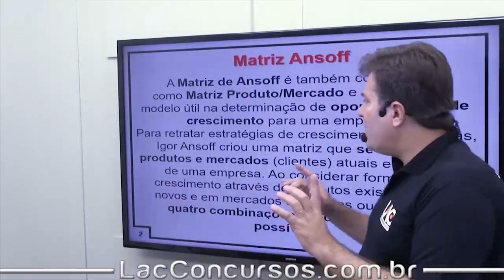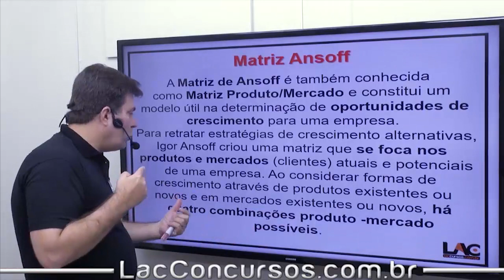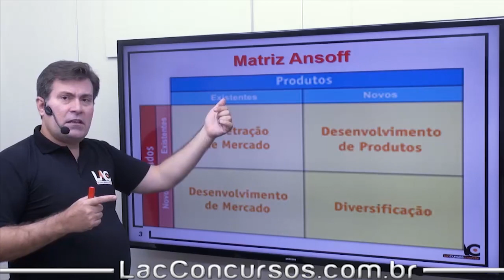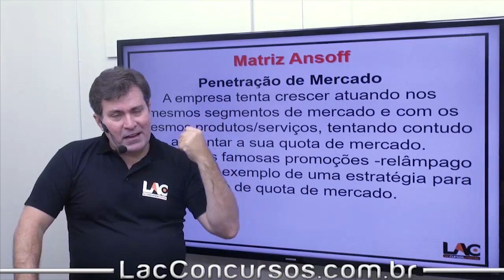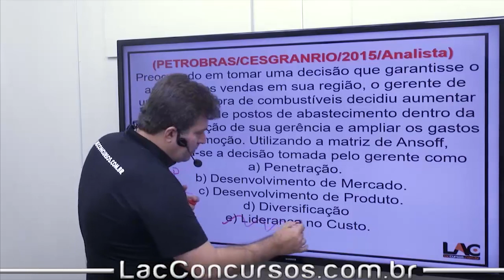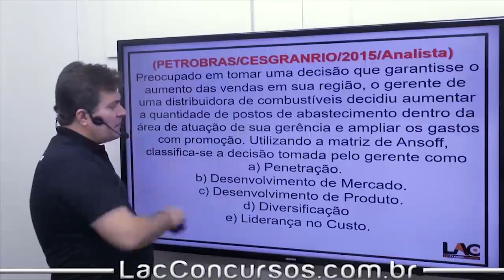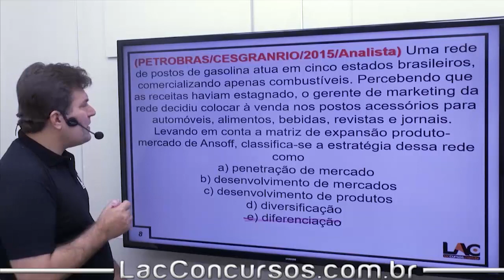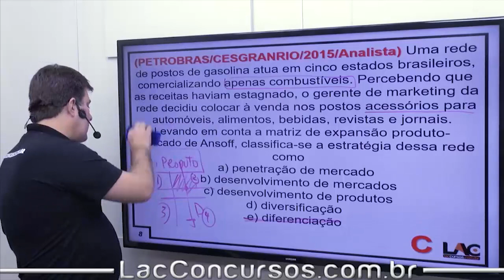Curso SAA-SP 2017 - Administração - Matriz Ansoff - 16/50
Curso Online da Secretaria de Agricultura e Abastecimento do Estado de São Paulo (SAA SP)

Cargo :Oficial Administrativo.

Investimento: 10xR$20,00 - Parcele em até 10x sem juros no seu cartão de crédito!

Prazo de Acesso: 75 dias para você assistir as aulas quantas vezes quiser e a hora que desejar!
Carga Horária do curso: 267:43:56h